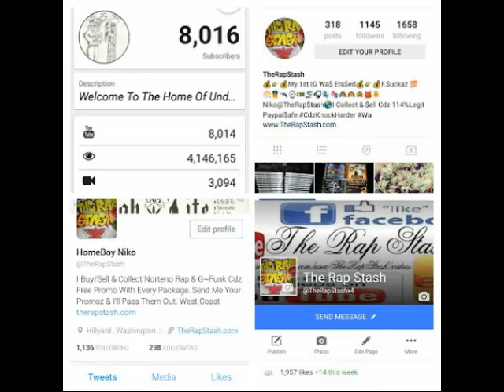Life Aint Easy By RedEyez Ft DEO, Sav, Akazie & Young Dunn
Goodfelon Muzik Present
Americaz Most Blunted Mixtape By RedEyez
415 San Francisco California Norteno Rap Album (2007)
Go Follow Me Below